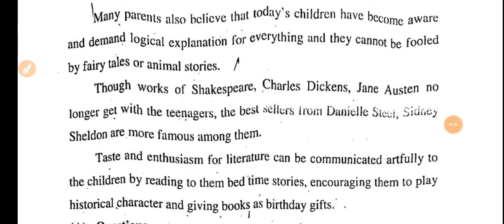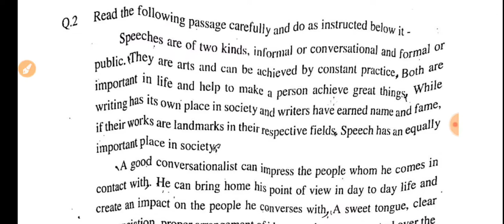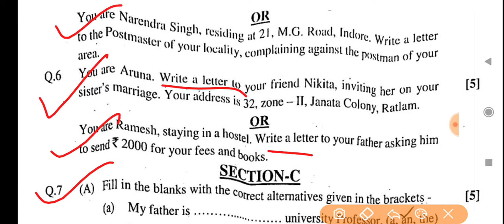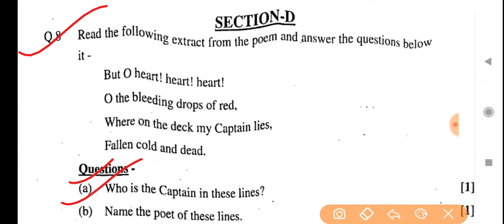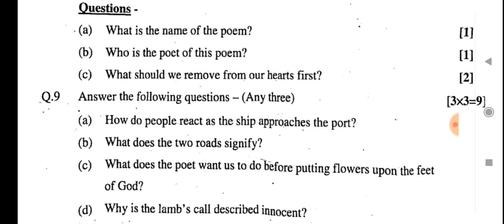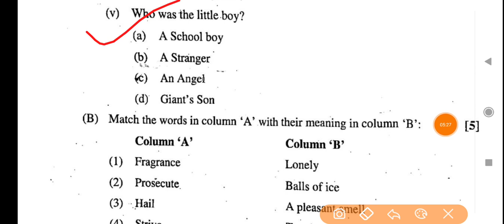कक्षा 11वीं अंग्रेजी वार्षिक पेपर संपूर्ण हल 2022 | Class 11th English annual paper 2022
वार्षिक परीक्षा का पेपर अंग्रेजी कक्षा 11

 एमपी बोर्ड वार्षिक पेपर कक्षा 11 अंग्रेजी

 अंग्रेजी का वार्षिक परीक्षा का पेपर कक्षा 11

 कक्षा 11 अंग्रेजी बोर्ड परीक्षा का पेपर एमपी बोर्ड

 अंग्रेजी का पेपर कक्षा 11

 अंग्रेजी का पेपर कक्षा 11 फुल सॉल्यूशन

एमपी बोर्ड परीक्षा कक्षा 11 अंग्रेजी

अंग्रेजी कक्षा 11वी वार्षिक परीक्षा का पेपर

म. प्र.कक्षा 11 अंग्रेजी वार्षिक परीक्षा पेपर

board exam paper class 11th English

class 11th English board exam paper

 MP board exam paper class 11th English

MP board exam class 11th paper English full solution

annual exam paper class 11th English

board exam 2022 class 11th english paper

Mp board

Educationkatadka

mp board annual exam 2022

Mp board varshik paper 2022 class 11 English

Up board varshik paper 2022 class 11 english

Rbse board varshik paper 2022 class 11 english

class 11th english varshik paper mp board

class 11th english varshik paper up board

class 11th english varshik paper rbse board

class 11th english varshik paper gseb board

class 11th english varshik paper cg board

class 11th english varshik paper pseb board

 class 11th English varshik paper 2022 mp board full paper solution